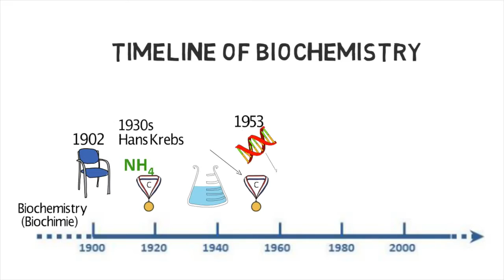Biochemistry: the Molecules of Life - free online course at FutureLearn.com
‘Biochemistry: the Molecules of Life’ is a free online course by The University of East Anglia and The Biochemical Society on FutureLearn.com

Biochemistry brings together all of the sciences to study the chemical and physical processes that occur in living organisms. It truly is the science of life.
As a scientific discipline in its own right, biochemistry has a major impact on all areas of the life sciences and biochemists are in high demand among employers.
This free online biochemistry course will outline the background and history of the field, and its contemporary significance in the life sciences. It’s ideal if you enjoy biology and chemistry at school, and are thinking about studying or working in biochemistry as a distinct subject.